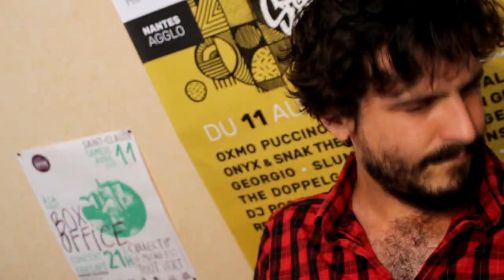Robin Cavailles - Zlatane